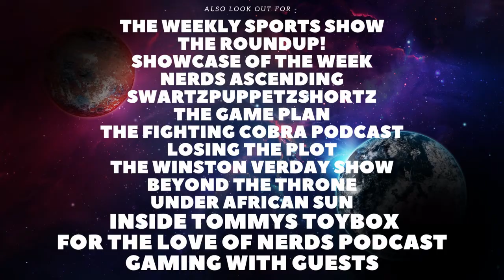Haunted Mansion Reboot IS Coming Soon! (My Thoughts)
Welcome back to the Channel. In todays video we will be talking about the new D23 announcements, continuing with Haunted Mansion.